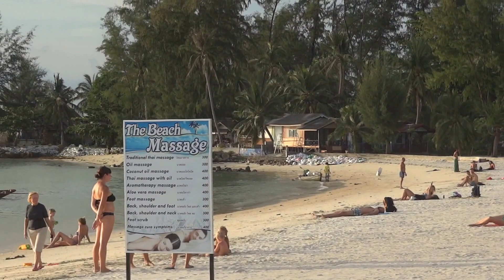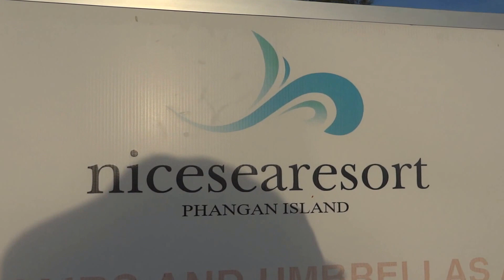srithanu beach koh phangan Thailand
nice sea and sandy beach at srithanu beach koh pha-ngan  in the gulf of Thailand